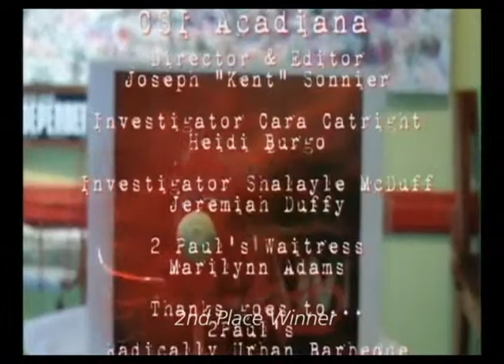DMTT Season2 Show 9 Finale Dec 7 2011.mov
DMTT Season 2 Show 9 Finale, December 7, 2011. Hosts Jeremiah Duffy & Joseph "Kent" Sonnier, Director Heidi Burgo, Filmed at AOC